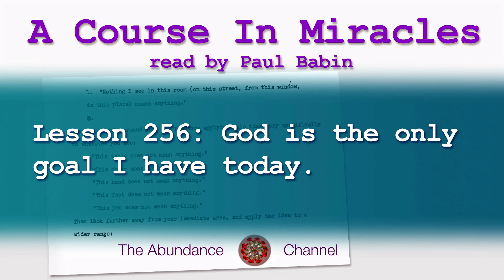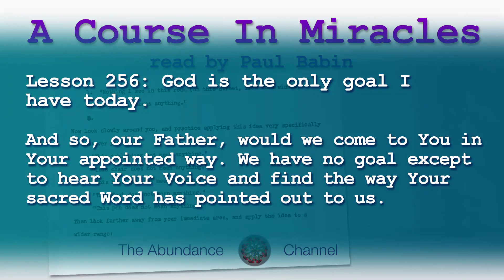Lesson 256 Course In Miracles